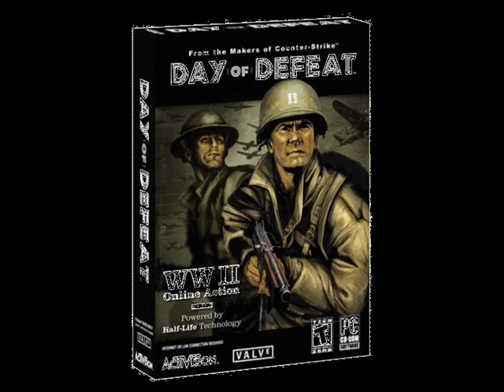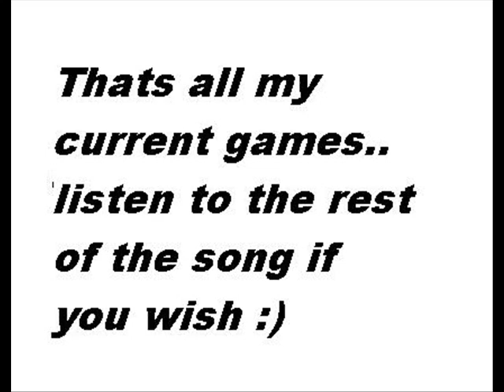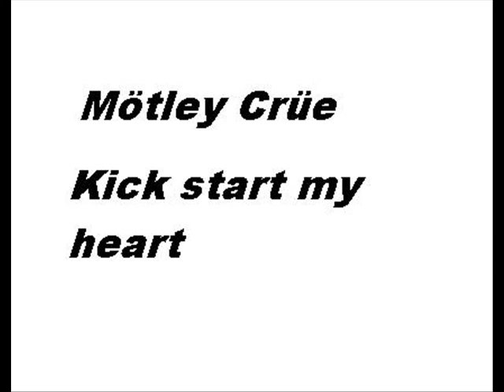My Steam Collection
All my Steam games